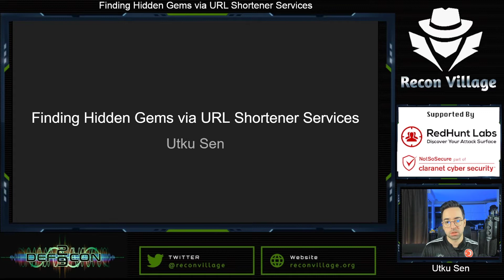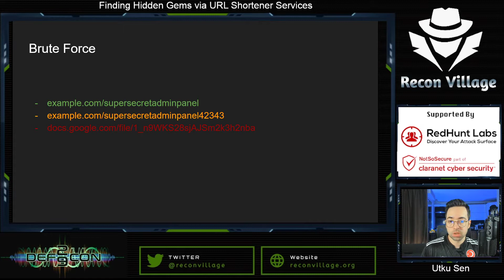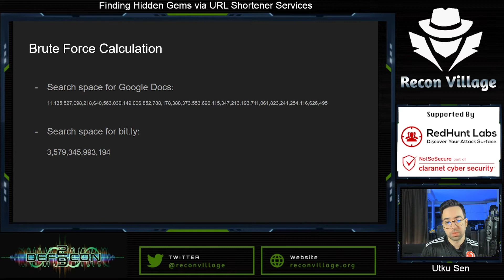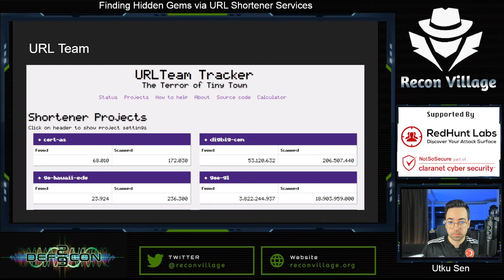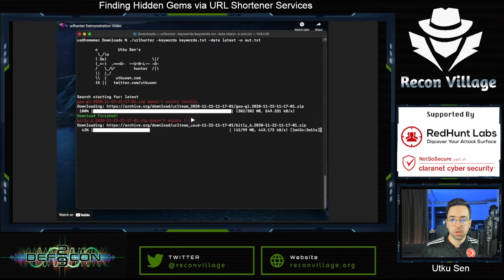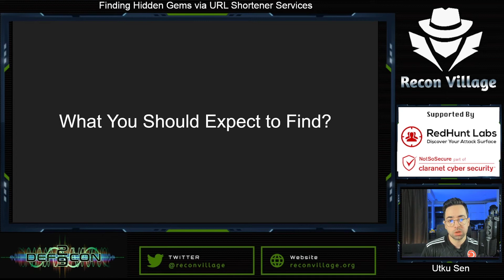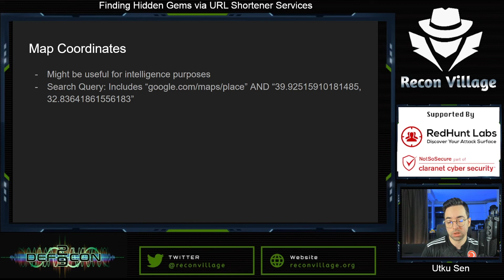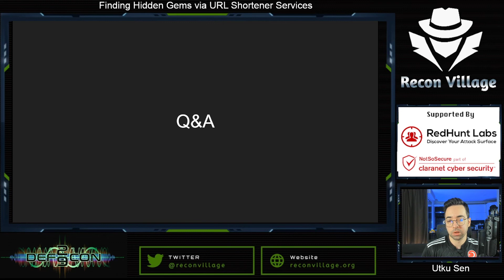Finding Hidden Gems via URL Shortener Services - Utku Sen - Recon Village @DEFCON 29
URL shortener services are great. They are helping us to create good-looking and readable URLs for sharing with other people. However, they are creating a massive attack surface for things that needs to stay private. Since they are generating very short URLs, this makes them guessable. Let's say you are keeping a private file at "" address. An attacker won't be able to guess the URL via brute-forcing since it's too long. However, when you use a shortener service for that URL, it becomes ""sho.rt/abc123"". Now it's pretty much guessable via brute-forcing. But you still have to brute force the ""abc123"" id.

But how can we find enough computer power to brute force the URLs of all shortener services? You don't need to! URLTeam group brute-forces the short URLs with its volunteers and archives the found ones. But that makes millions of URLs, how can we search on them? Luckily you have the ""urlhunter"" tool that allows you to search on URLs that are exposed via shortener services. urlhunter is your new and very powerful recon weapon.

What kind of private data you can find?

-Public Google docs belong to a specific organization
-Public Trello boards belong to a specific organization
-Session cookies located in the URL
-Password reset tokens located in URL
-Hidden panels, subdomains

etc. Your imagination is the limit!"